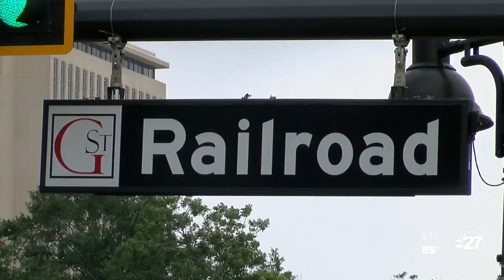City of Tallahassee painting Black Lives Matter mural on Railroad Avenue, Gaines Street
The City of Tallahassee is following a trend we're seeing all across the country, painting the words "Black Lives Matter" on one of the city's busiest streets.